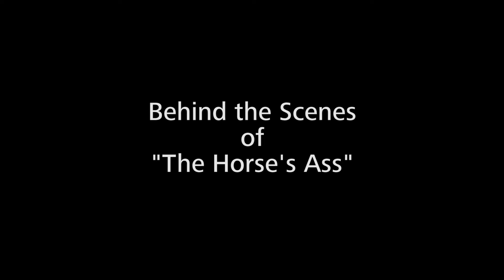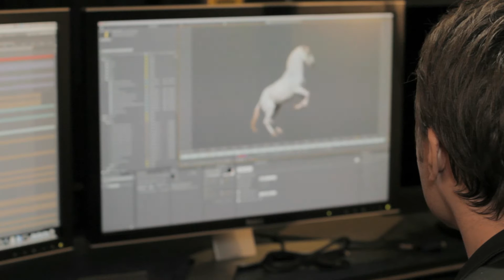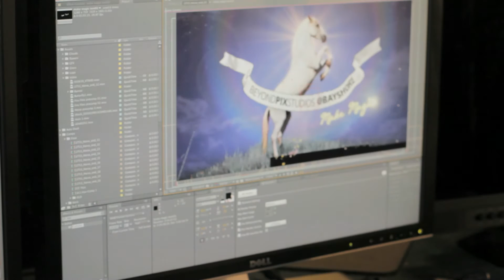"The Horse's Ass" - BTS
This is a behind-the-scenes video I did for the "Horse's Ass" video shot at Beyond Pix's @Bayshore Studio.

edited by: Woody Griffen